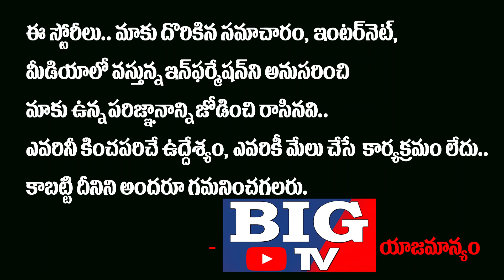ఈ తప్పుడోడు చైనా నుంచి వచ్చి ఇండియా లో గూఢచర్యం మొదలెట్టాడు.!! | Charlie Peng iN Delhi | BIG TV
ఈ తప్పుడోడు చైనా
నుంచి వచ్చి ఇండియా లో
గూఢచర్యం మొదలెట్టాడు.!!